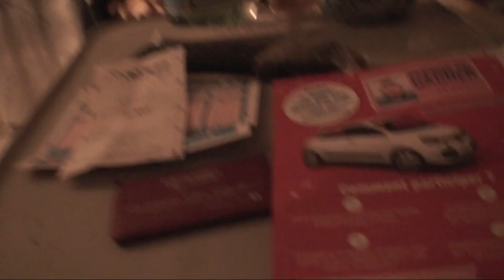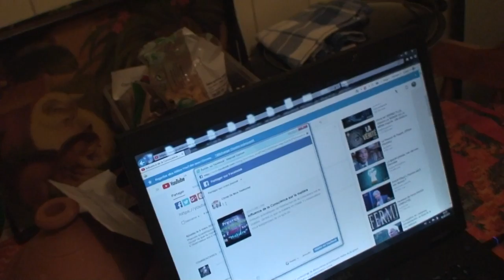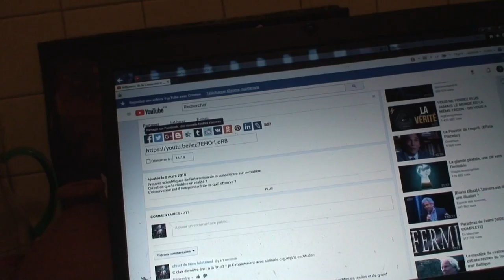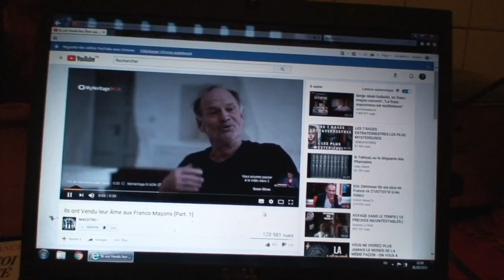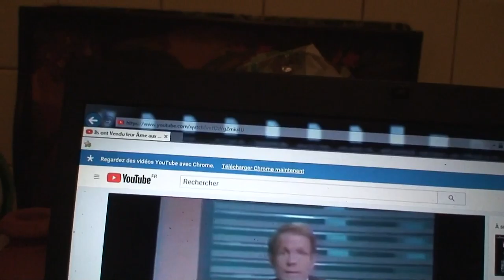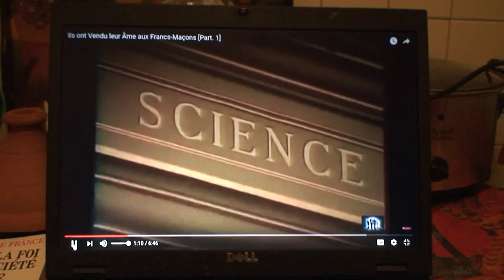astrôpôte suilla les pour les adeptes de rien !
Que le Règne Vienne = le jugement-vrai premier !